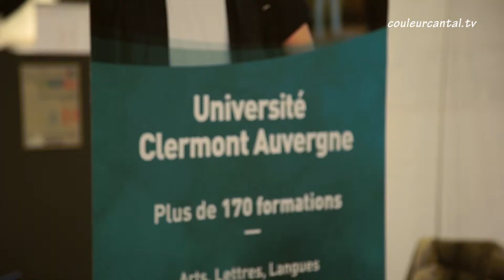9ème Forum des métiers et des formations Cantal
Retour sur l'édition du 14 février 2019